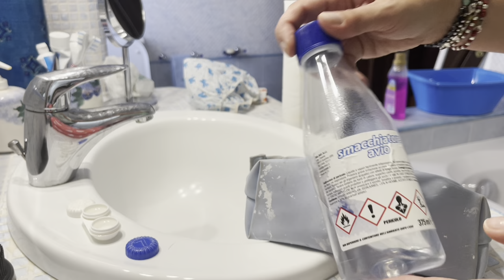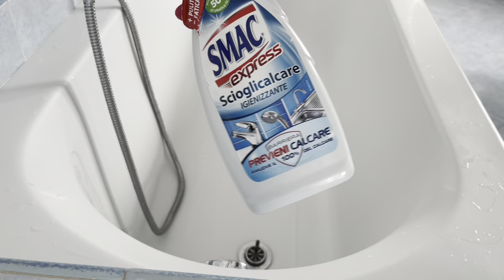Ritorno dalle ferie/ House cleaning /Pulizie di casa 🏠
Ciao a tutti sono tornata dalle ferie è ho tutto sotto sopra 🤦‍♀️. Tra altro ho anche qualche ospite inaspettato 🐜😳. Oggi faccio tantissime lavatrice e pulisco la casa. Vorrei consigliare qualche prodotto che secondo me è molto valido 😎. È niente ragazze vi auguro una buona serata 😘🤗